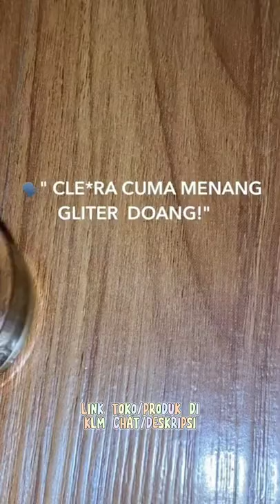Skincare Untuk wajah kusam+jerawatan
vt from kak @icha paula miranda